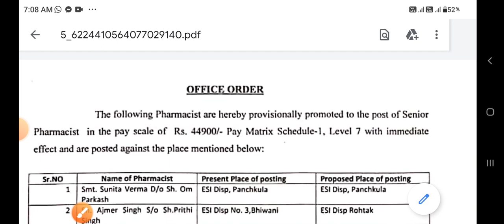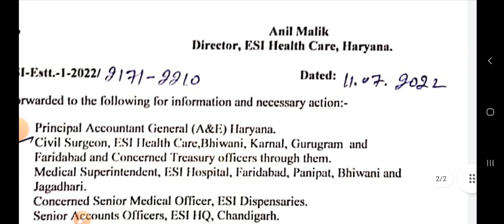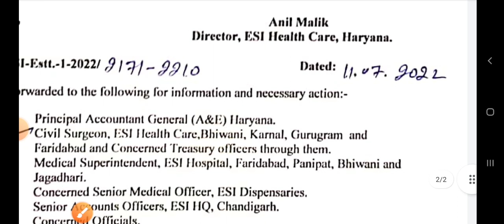ESI department New Notice जारी अभी अभी आई लिस्ट स्वास्थ्य विभाग देख लो जी क्या कुछ आया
Teligram Link